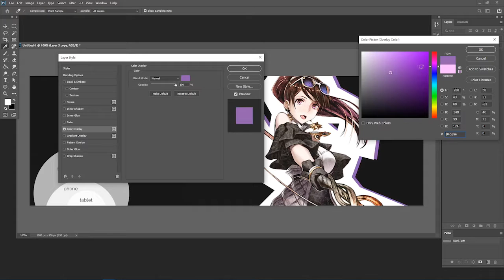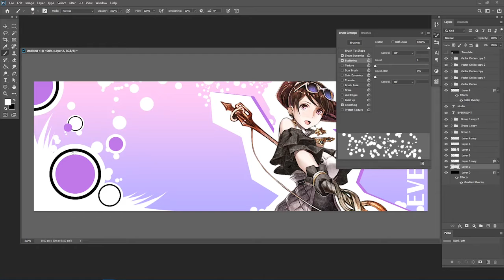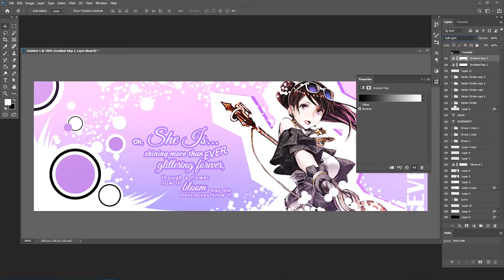Design Time-lapse ~ Tsubasa (Tokyo Mirage Sessions FE)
A sped-up time lapse of Tsubasa Oribe from Tokyo Mirage Sessions FE using her She Is outfit from the Encore version!